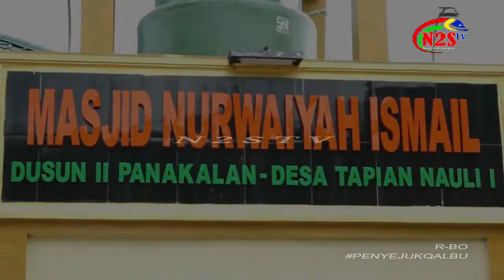KHUTBAH JUM'AT MESJID NURWAIYAH ISMAIL 2020 PANAKKALAN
PENYEJUK QALBU